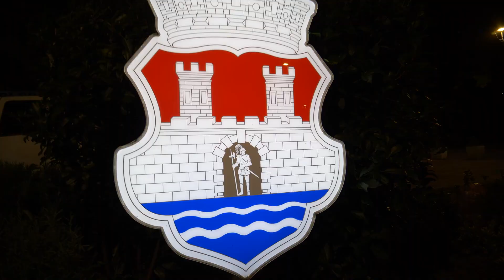3x3 Pancevo Recap Video